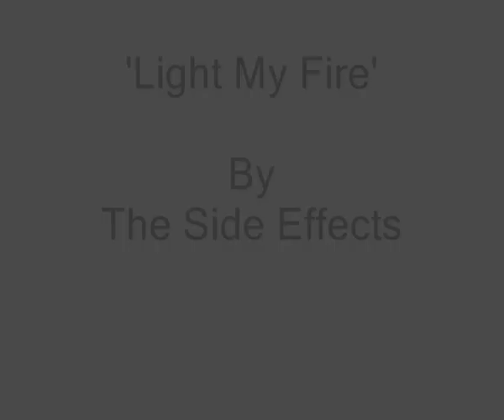'Light My Fire' By The Side Effects - Bodelwyddan Castle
The Side Effects live at Bodelwyddan Castle, North Wales, 27/7/12.
The Doors, 1967.